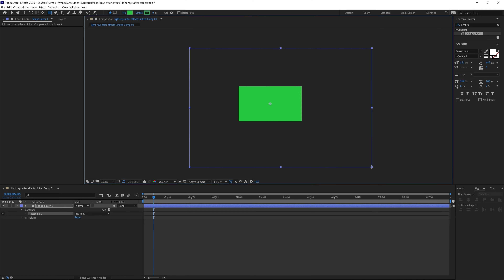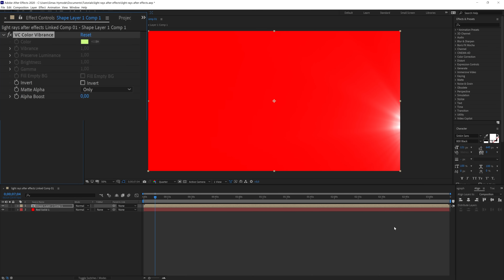How to make light rays in After Effects | After Effects tutorial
This tutorial is about making light rays in adobe after effects. This is a quick way to make animated light rays procedurally and without sacrificing quality.

TIME TABLE

00:00​ - Preview
00:04​ - Rays from center
00:29​ - Rays from side
00:44 - Removing black parts
01:06 - Suggest ideas for tutorials

This video is about Adobe After Effects tutorials. VFX​ premierepro​ aftereffects​ tutorial​